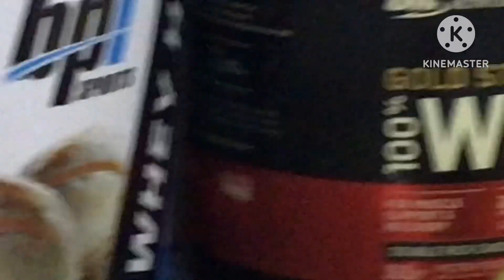apne sarer bajo haniyo. kehnde ne siyane gallan sachiya